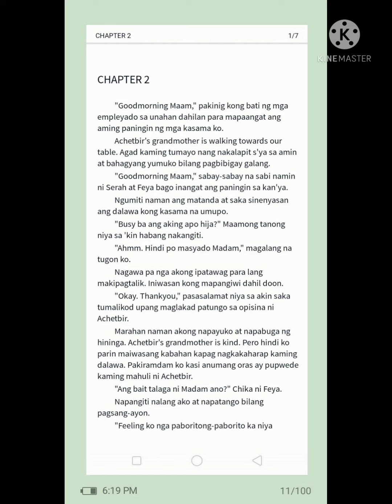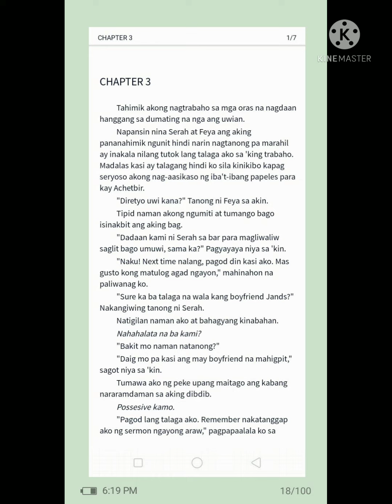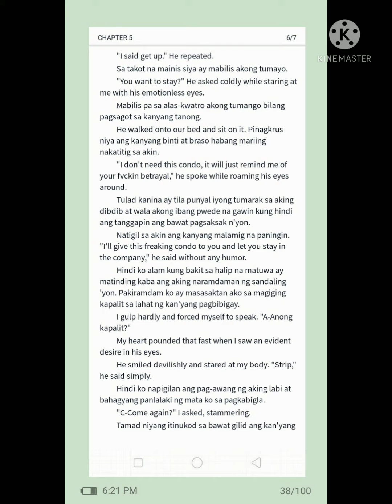Hiding The Billionaire' s Heir 💚 chapter 1 - 5 💚